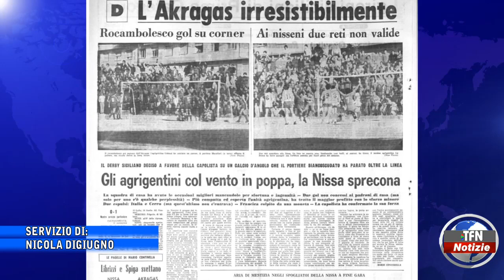Calcio. Nissa-Akragas, 0-1 a tempo scaduto come 44 anni fa